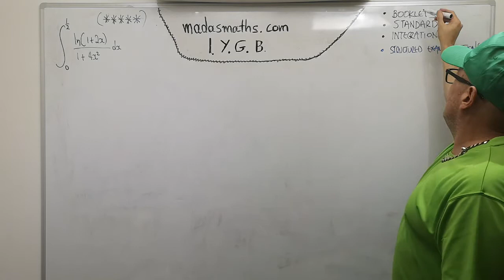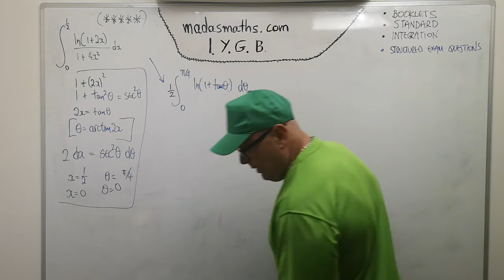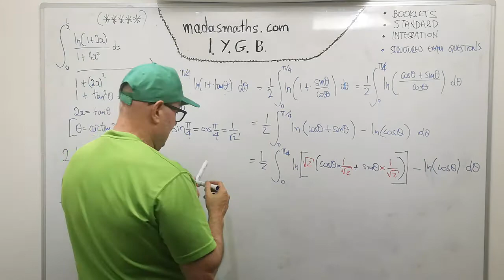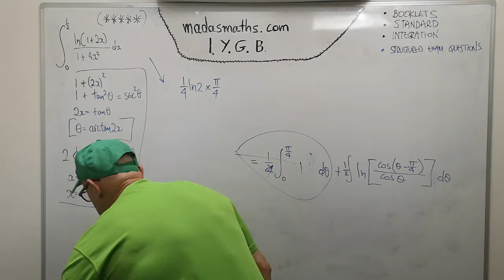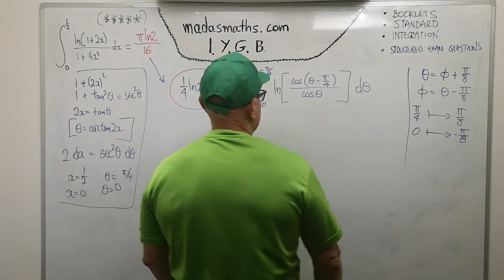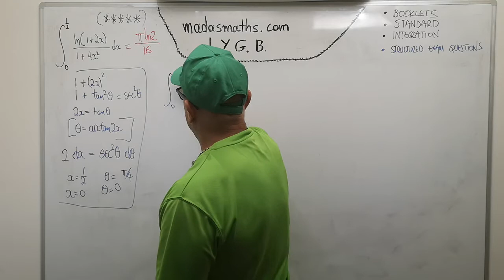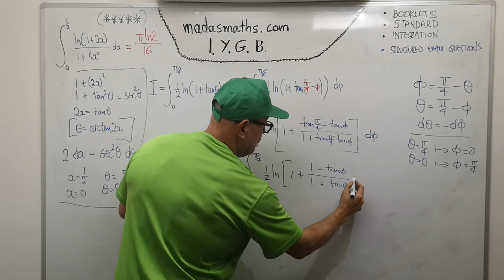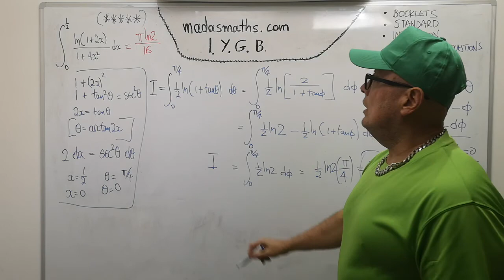VARIOUS & ENRICHMENT hard definite integral 1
A definite integral evaluated via two different approaches...
some unusual techniques/skills are needed.